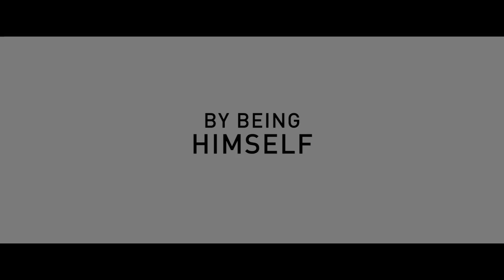‘Ferdinand’ Trailer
A peaceful bull (John Cena) finds himself in a fight in ‘Ferdinand’.

‘Ferdinand’ is out December 15, 2017.